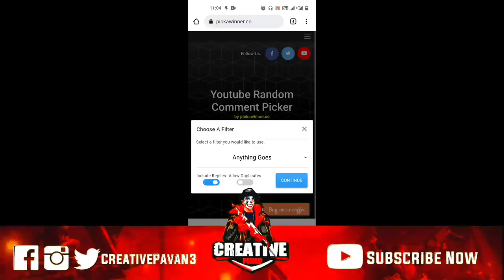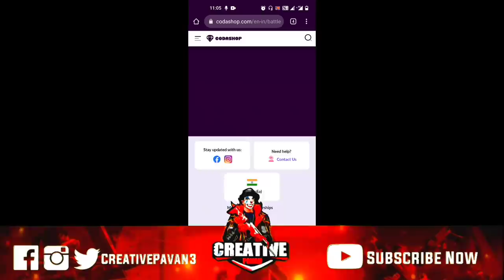Next Premium Crate Leaks BGMI/Pubg | M5 Rp Points In Bonus RP Points Event Explained BGMI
Get Extra M5 Rp Points In Bonus RP Points | Next Premium Crate Leaks BGMI/Pubg